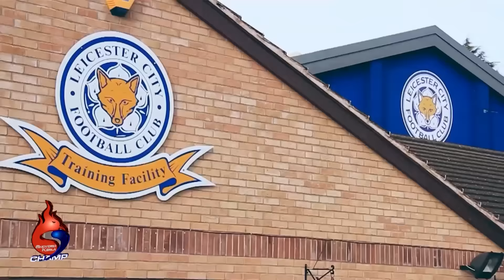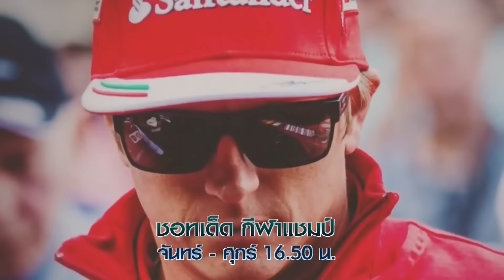ชอทเด็ด กีฬาแชมป์ : สาวยุโรปไม่อยากเห็นเด็กไทยต้องเจ็บ (17 ก.ย. 58)